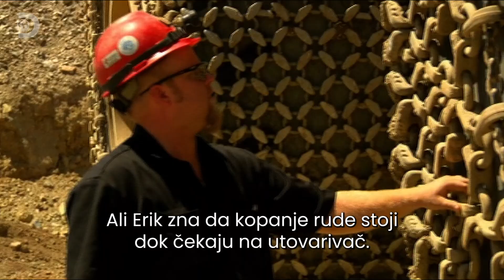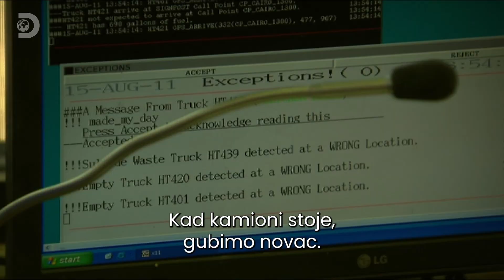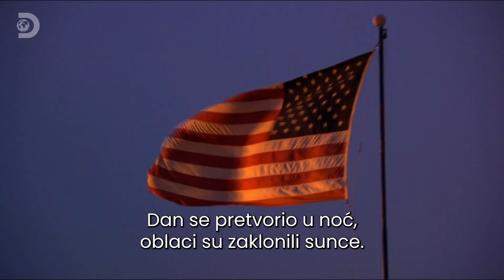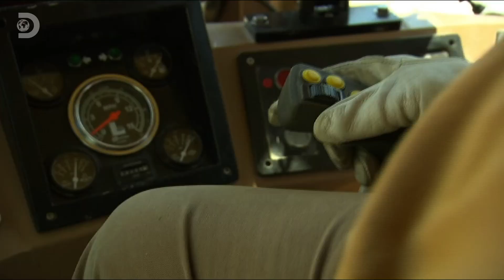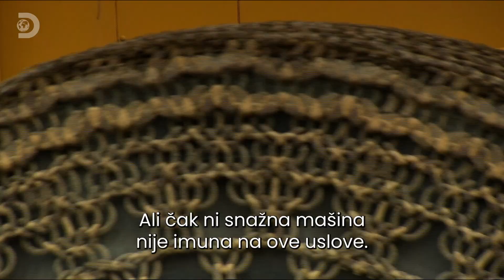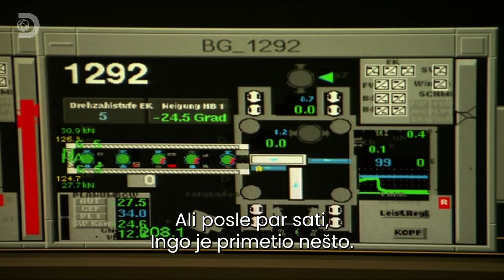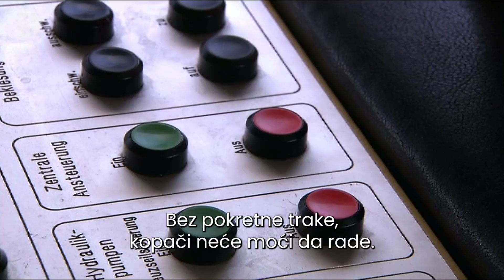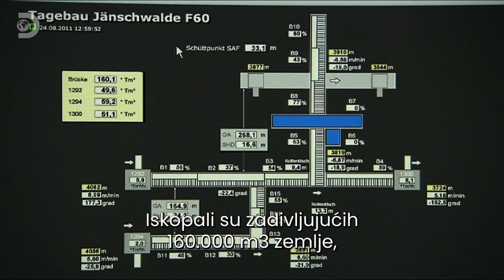Probušen lanac na utovarivaču! | X-mašine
Točkovi koji koštaju 90 000 dolara, prekriveni sa 30 metara čeličnog lanca, omogućavaju bolje prijanjanje u ekstremnim uslovima vožnje, ali tvrdo tlo je napravilo rupu u čeličnoj mreži.
Najneverovatnije mašine na planeti koje se suočavaju sa najimpresivnijim inženjerskim izazovima.